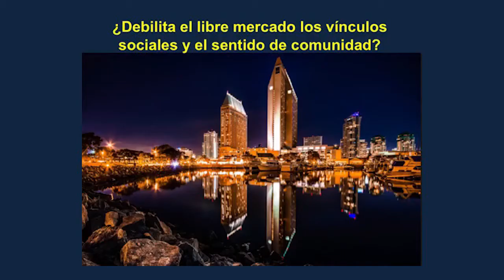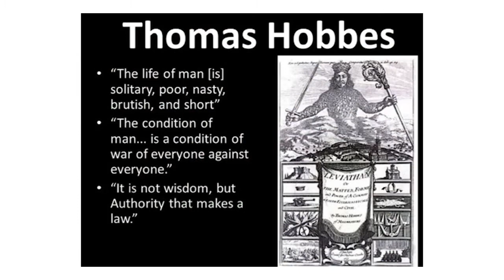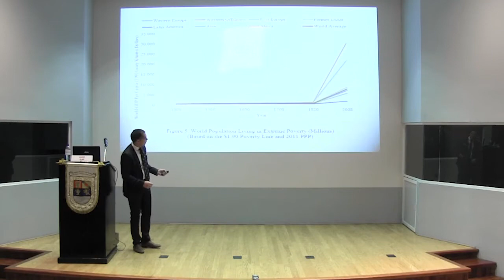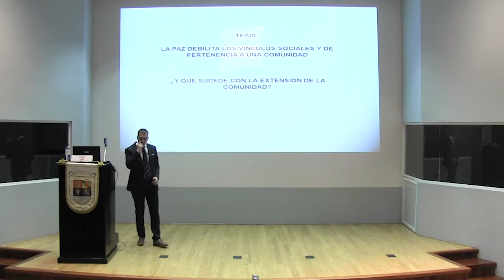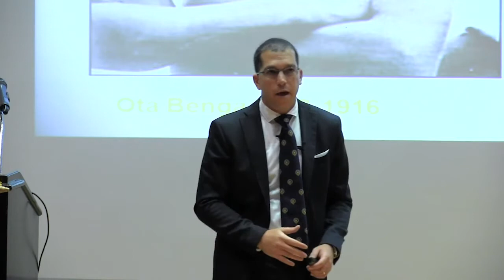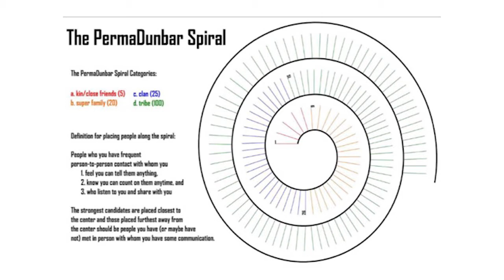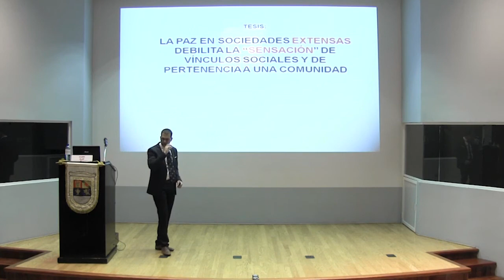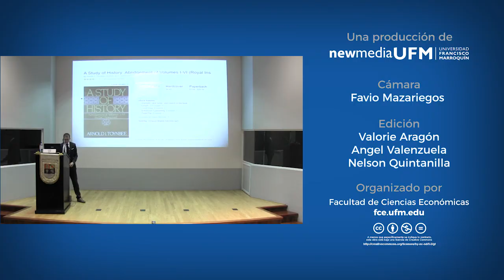¿Debilita el libre mercado los vínculos sociales y el sentido de comunidad? | Mario Šilar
Para responder a esta interrogante Mario Silar introduce la presentación mencionando las diferentes modalidades y jerarquías de relaciones sociales así como posibilidades que ofrecen los medios tecnológicos en la actualidad para fortalecer esa dinámica social y capacidad de poner a disposición toda la información de la humanidad.

En su presentación explica su tesis: "La paz debilita los vínculos sociales y de pertenencia a una comunidad"; ¿Y qué sucede con la extensión de la comunidad?, donde plantea la situación de la sociedad contemporánea, respecto de determinada sensación de soledad y falta de protección que experimenta en tiempos de paz, en contraposición a las relaciones de solidaridad y unión que manifiestan las personas en tiempos de conflicto. También, habla del reto que a ese respecto debe enfrentar el mercado para demostrar, desde una perspectiva ética a la opinión pública, que existe interés por mantener vínculos de cooperación con la sociedad a la que sirve.

Mario Šilar

Es investigador asociado del Instituto Acton Argentina, del Centro de Investigación Diego de Covarrubias y gerente general de European Business Ethics Network. Estudió licenciatura en Filosofía en la Universidad del Norte Santo Tomás de Aquino, hizo estudios de posgrado en Organización y Gestión Educativa, en la Universidad Austral. Cuenta con máster en Derecho de la Integración Económica por la Université Paris I Panthéon-Sorbonne, máster en Formación de Profesorado por la UNED (España) y diploma de estudios avanzados en Filosofía por la Universidad de Navarra, España.

26 de agosto de 2016